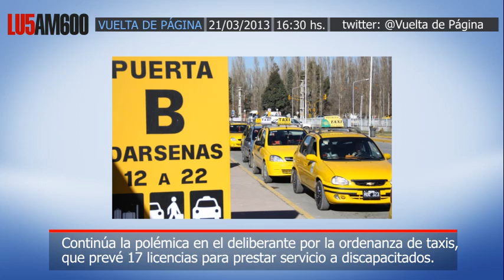Darío Martínez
Continúa la polémica en el deliberante por la ordenanza de taxis, que prevé 17 licencias para prestar servicio a discapacitados.